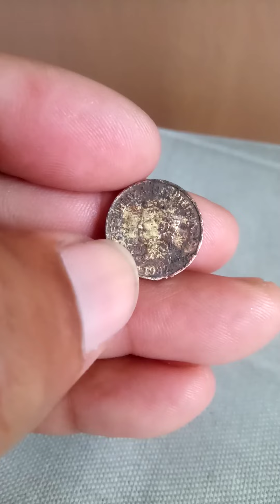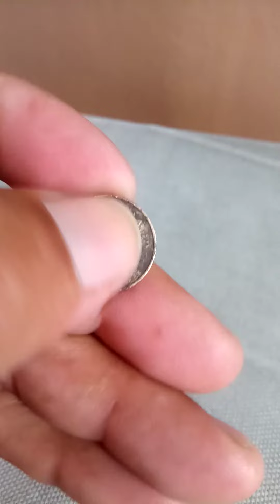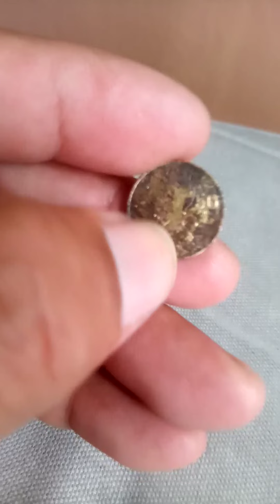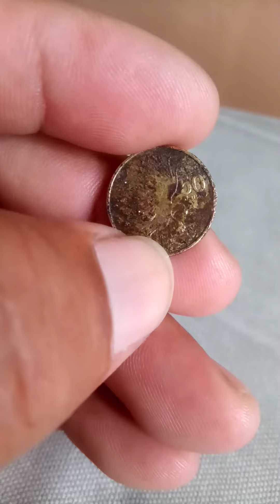50 centavos small version bronze 1992!!!!